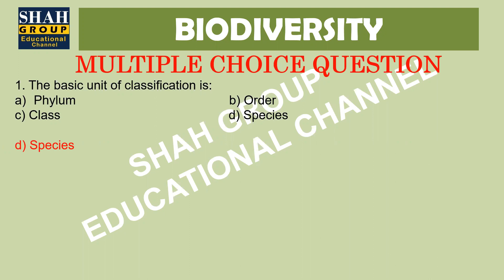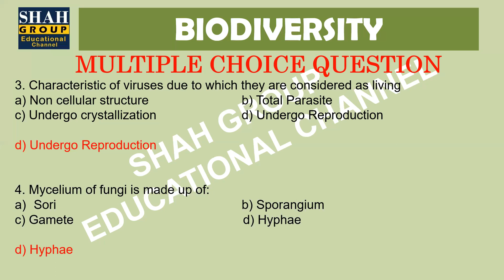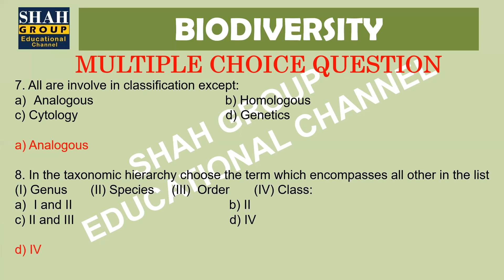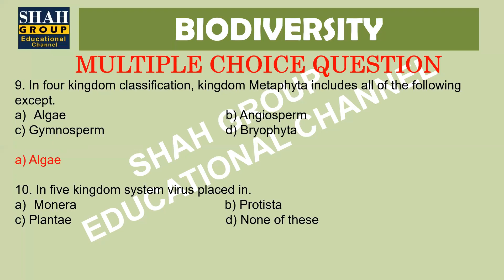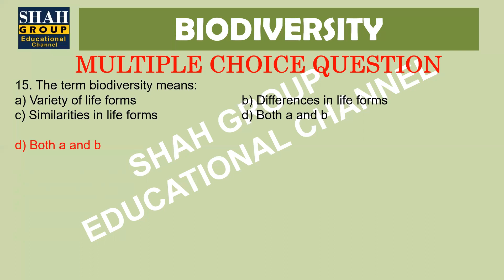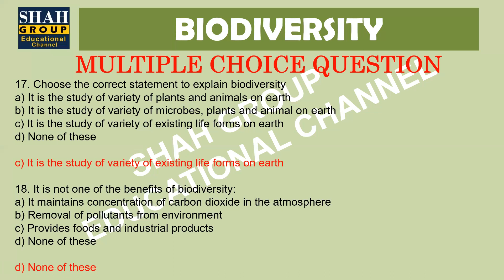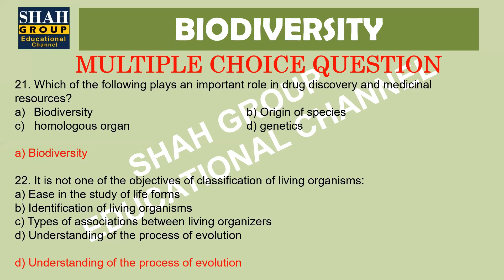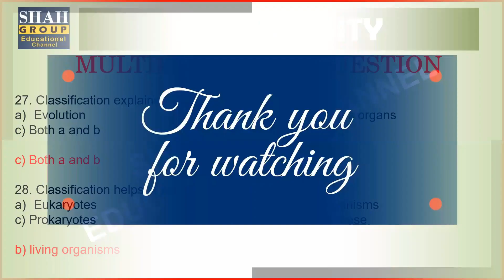IX BIOLOGY: MCQs Of CHAPTER BIODIVERSITY : Test Link Is Mentioned Below!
IX BIOLOGY: MCQs Of   CHAPTER BIODIVERSITY

MCQs TEST LINK !